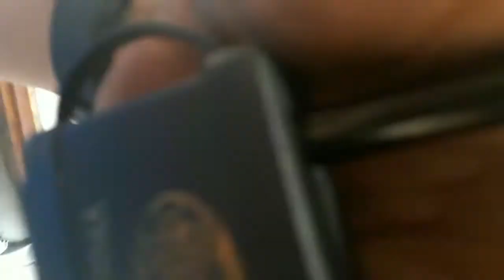Prank Artista Timor Leste